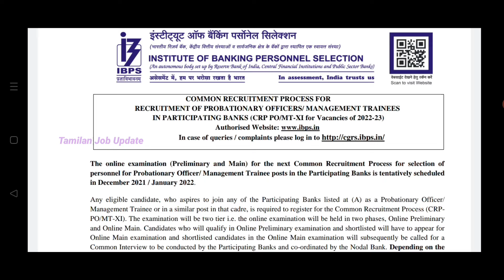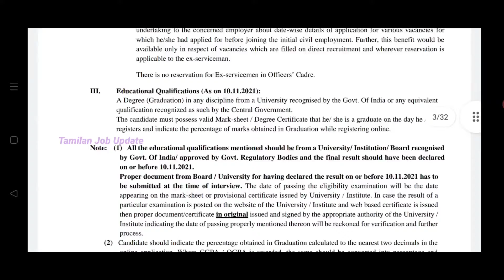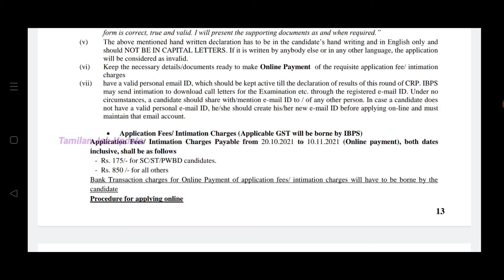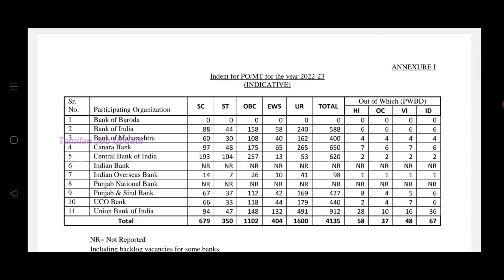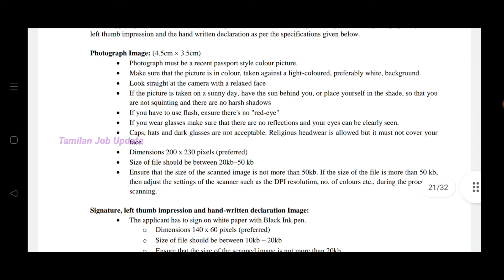🔥Indian Overseas வங்கியில் புதிய வேலைவாய்ப்பு//4100+ Vacancies//Salary-30000//Government Bank Jobs..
In This Video Indian Overseas வங்கியில் புதிய வேலைவாய்ப்பு..